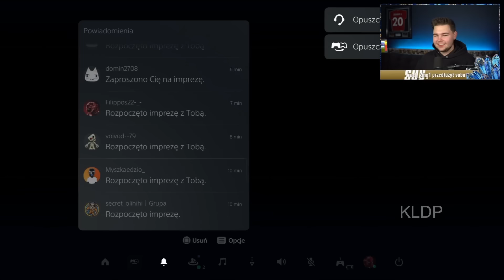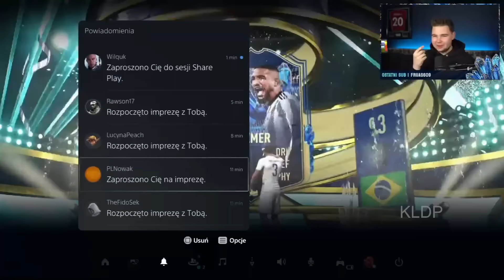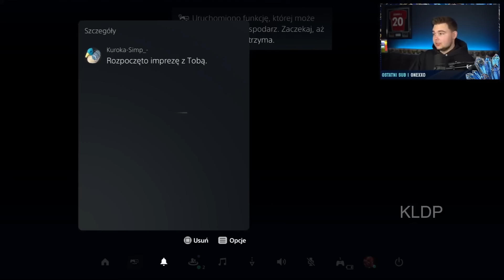PLKD OTWIERA 30 PACZEK TOTS EFIGS 93+